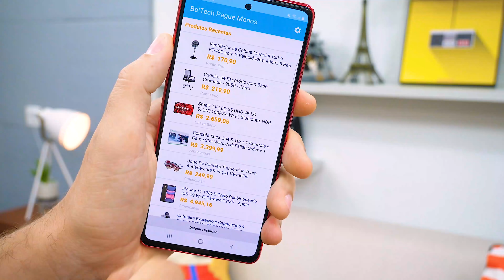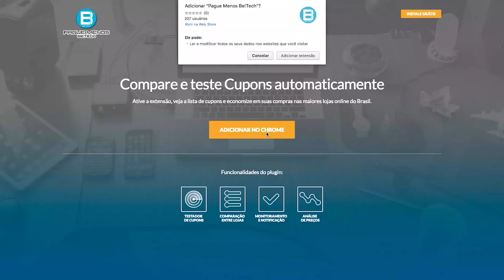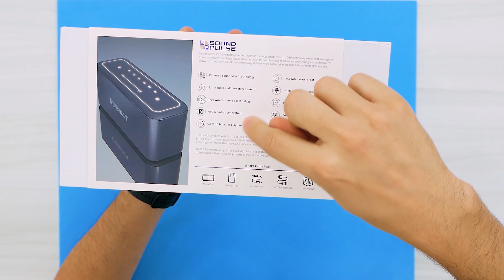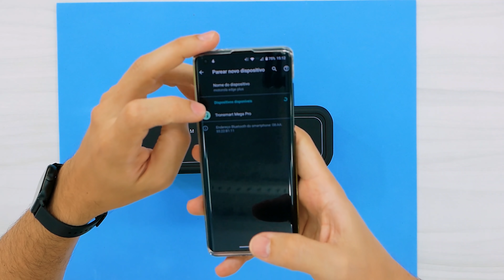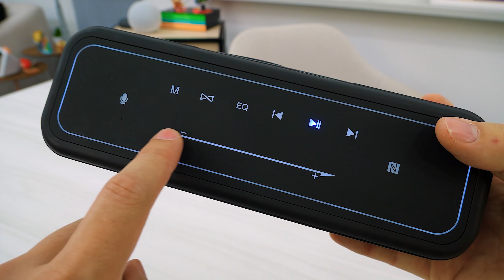Uma caixa MUITO POTENTE! Tronsmart Mega Pro 60W! Pra NÃO FALTAR som em NENHUM LUGAR!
🔊Tronsmart Mega Pro 60w no Aliexpress
🔊Loja Oficial Tronsmart no Aliexpress

A Tronsmart é uma marca de som com uma variedade enorme de produtos e sediada na China. Hoje recebemos o Tronsmart Mega Pro 60w, que entrega potência com boa qualidade de som! Bora conferir se essa marca é boa mesmo?